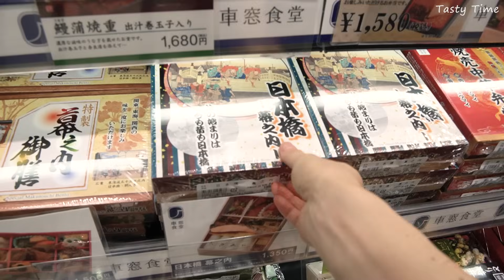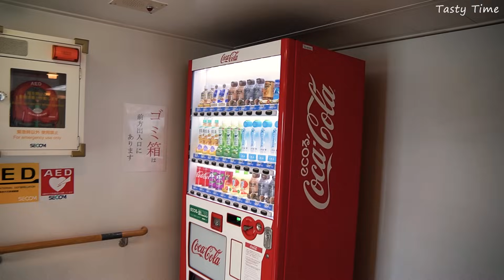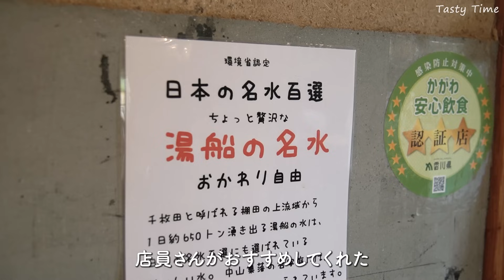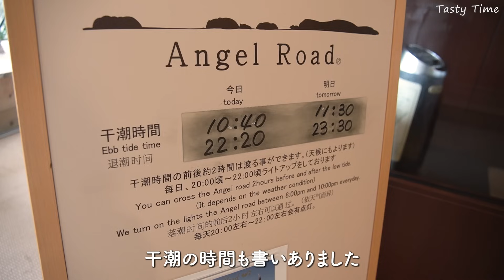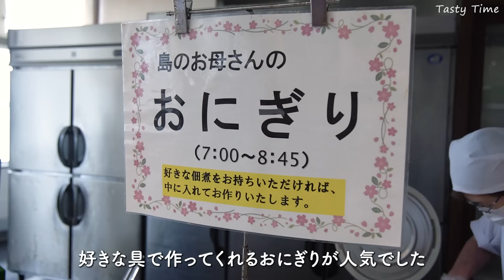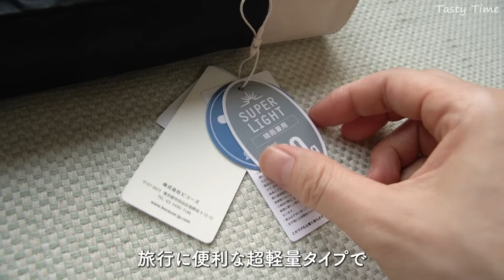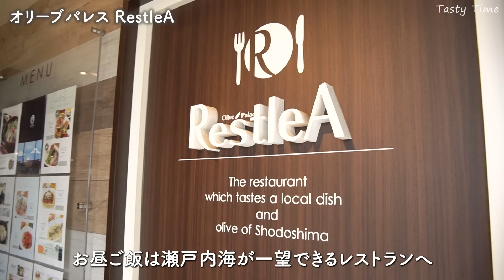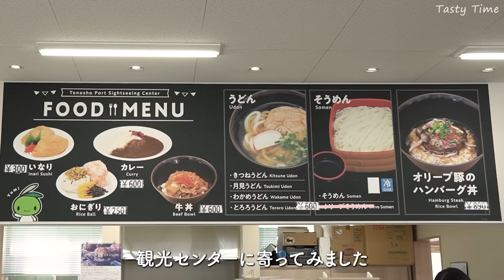小豆島旅行VLOG／美味しいグルメと絶景に癒される1泊2日の大人旅／SHODOSHIMA Trip Vlog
少し前に小豆島に旅行に行ったときのVLOGになります。

YouTubeでアップする予定はなく個人的な思い出に撮影していたのですが、あまりにも素敵な島だったので、みなさんにも機会がありましたらぜひ行って欲しいと思いまして動画にしました。

島の人はとても温かく、過ごしやすい気候で、日本の伝統的な食や文化や建物を楽しみながら触れあえたことがとても印象的でした。

00:00 オープニング
00:21 新幹線で岡山駅へ
01:33 岡山駅から新岡山港へ
02:13 新岡山港からフェリーで小豆島へ
04:08 土庄港
04:49 こまめ食堂
06:36 千枚棚田
07:17 小豆島国際ホテル
09:52 小豆島ラーメンHISHIO
11:03 夜のエンジェルロード
11:54 朝食
14:14 エンジェルロード
15:31 ヤマロク醤油
17:02 小豆島オリーブ公園
17:50 オリーブパレスRestleA(レストレア)
18:55 道の駅海の駅　ふるさと村
19:59 土庄港

▼宿泊先
小豆島国際ホテル